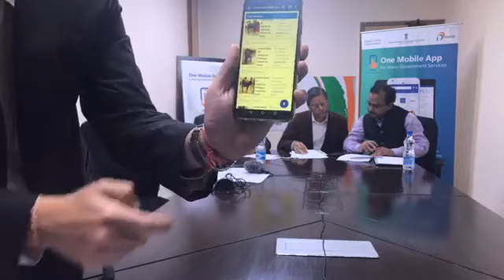Facebook Live Video Promotion of UMANG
A Facebook LIVE session by a panel of experts from UMANG team, sharing their views on the app as well as answering the queries received from the users/viewers.